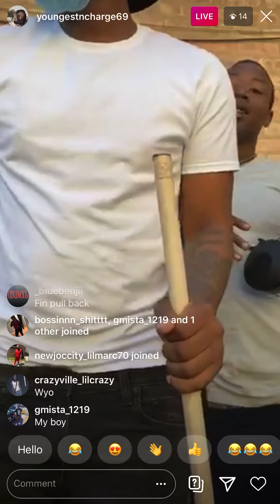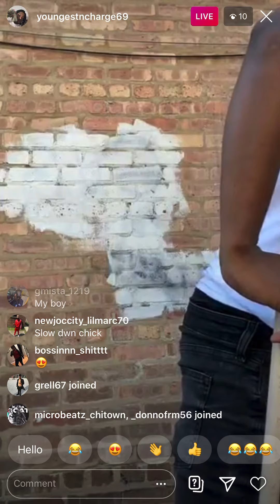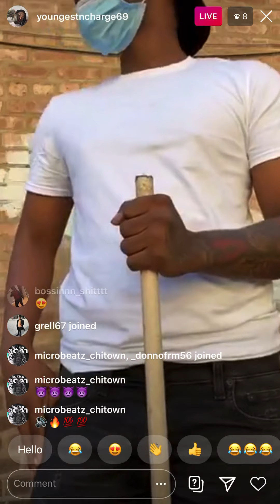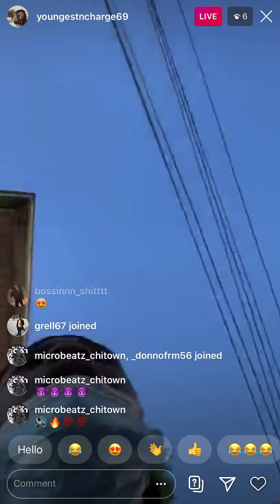MG Montae and his folks posted on da block 50s and 100s